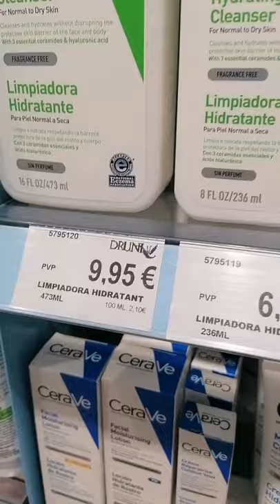DERMATOLOGIST RECOMMENDED Anti-aging BUDGET SKINCARE